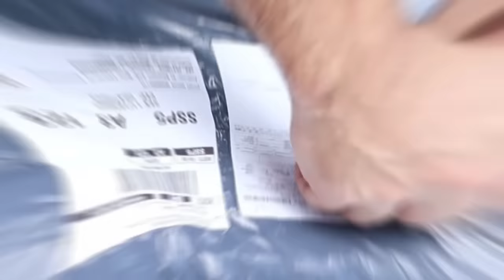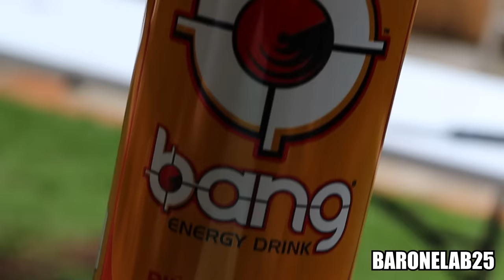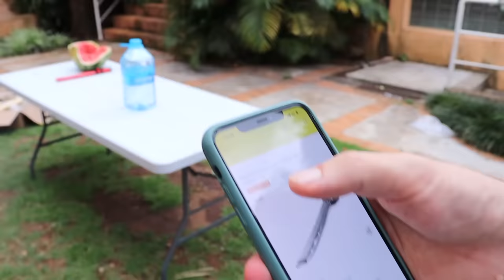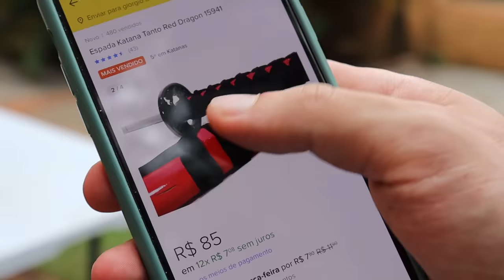Comprei as ARMAS com MENOR PREÇO do Mercado Livre !!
Vídeo de hoje comprei as armas com preço mais baixo do mercado livre e testei em super camera lenta!

Meus outros canais:
@barone strike
@giorgio barone